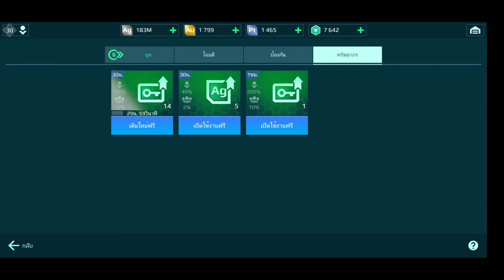War Robots​ : ก็มาดิค้าบ!!! รู้ว่าต้องแพ้ แต่ไม่เคยหนีนะฮะ ✌🏼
วันนี้เจอแต่โหดๆทั้งนั้น แต่ก็ต้องใส่เต็มที่ อย่าให้เสียชื่อประเทศไทย​นะคร้าบบบ

FENRIR​ : Ember, Igniter
TYPHON​ : Havoc
HAWK : Glacier, rime, ECU
BLITZ : Shredder
SHELL : Devastator, Blaze
 ༺DΞMѺN۝BRΛWLΞR༻